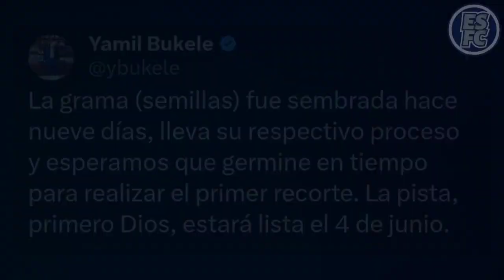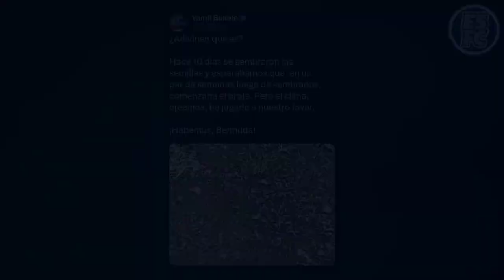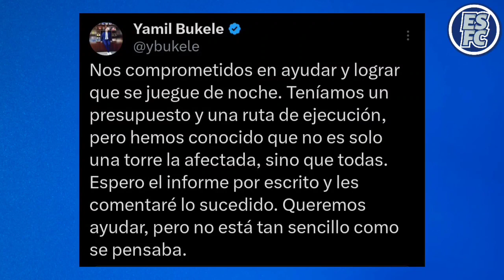Buenas noticias con la grama en el Mágico González | Y. Bukele pide paciencia por luces en S. Miguel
El presidente del INDES, Yamil Bukele, dio información sobre el estado del terreno de juego del estadio Mágico González; también abordó el tema de la falta de iluminación en el estadio Juan Francisco Barraza.